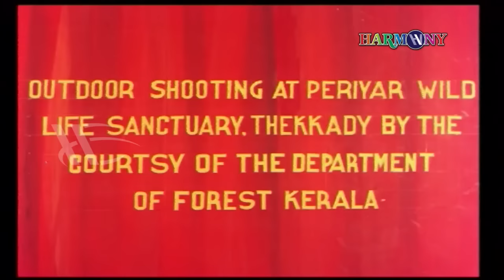Ponnapuram Kotta Malayalam Full Movie | Kunchacko | Prem Nazir | Vijayasree | Malayalam Film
Ponnapuram Kotta is a 1973 Indian Malayalam-language period drama film directed and produced by Kunchacko ans written by N. Govindankutty. The film stars Prem Nazir, Vijayasree, Kaviyoor Ponnamma, K. P. A. C. Lalitha and Adoor Bhasi. The film had musical score and songs composed by G. Devarajan.

Directed by : Kunchacko
Written by : N. Govindankutty
Produced by : Kunchacko
Edited by : Veerappan
Starring :Prem Nazir, Vijayasree, Kaviyoor Ponnamma, K. P. A. C. Lalitha, Adoor Bhasi, Rajasree

|| ANTI-PIRACY WARNING ||